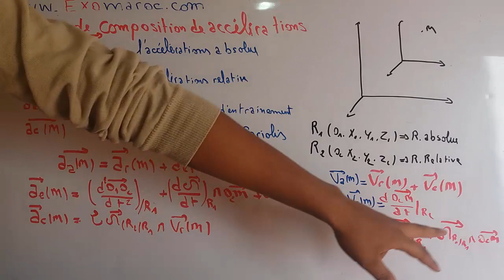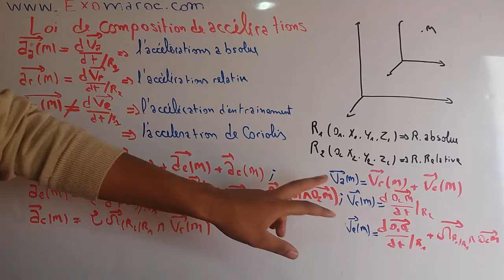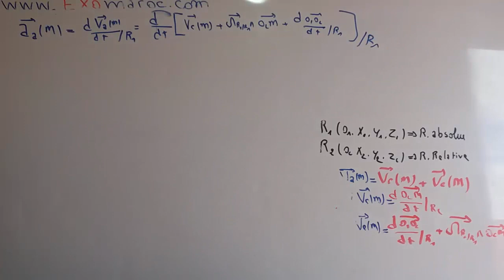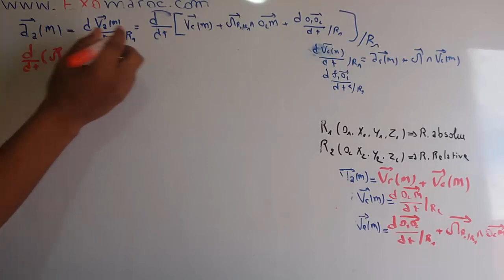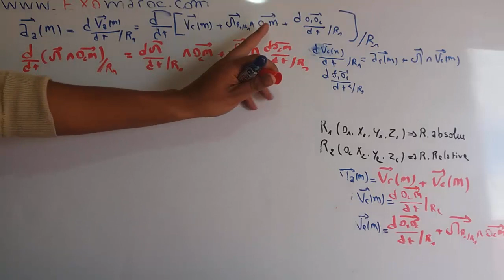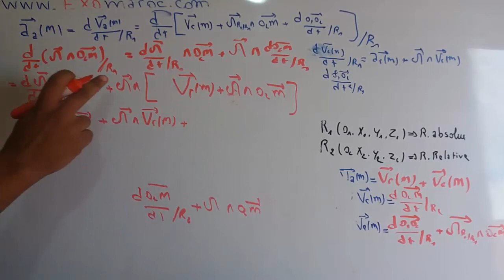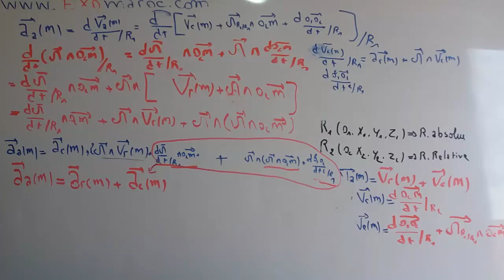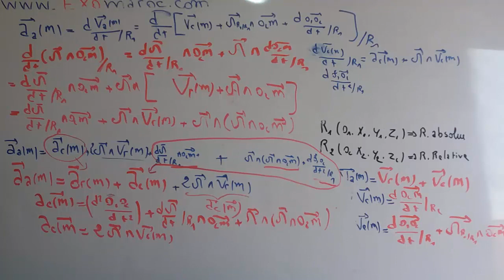Ep #12 Mécanique du point matériel changement de referentiel loi des composition des accelerations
composition des accelerations
changement de referentiel
Mécanique du point matériel Chapitre3 changement de referentiel darija
changement de referentiel
Mécanique du point matériel